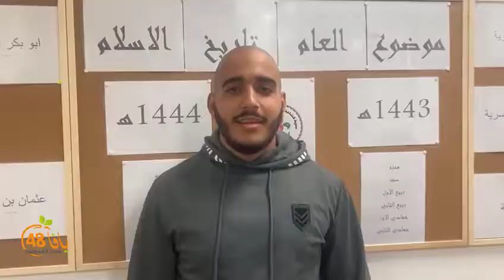سرية كشاف النادي الاسلامي بيافا تحتفل بذكرى المولد النبوي الشريف